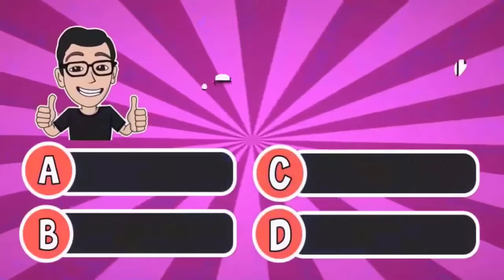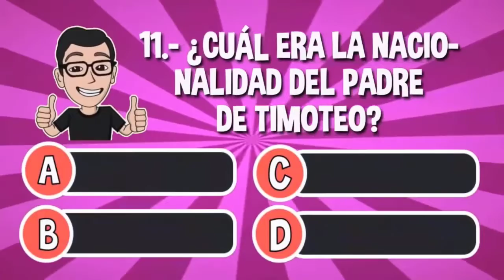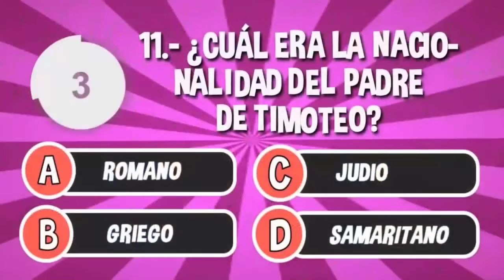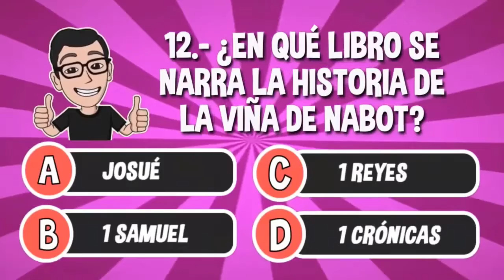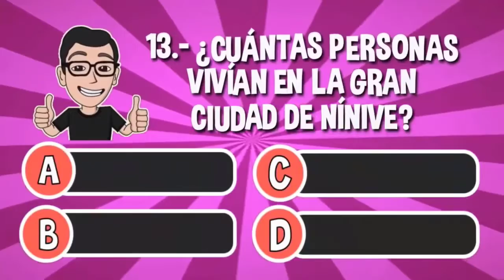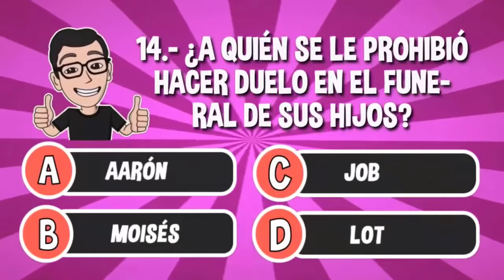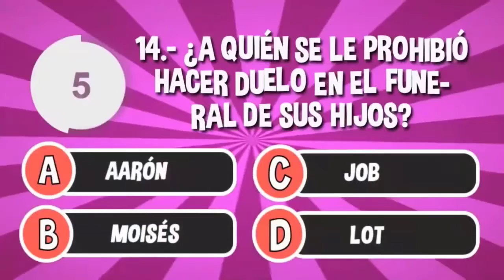Defiendeme invitado Pedro Melo marzo 2022